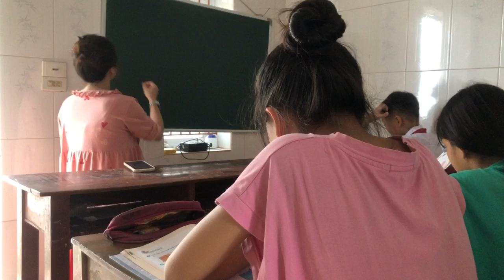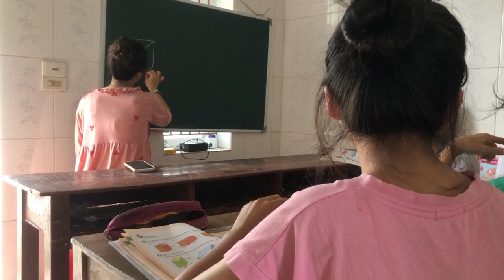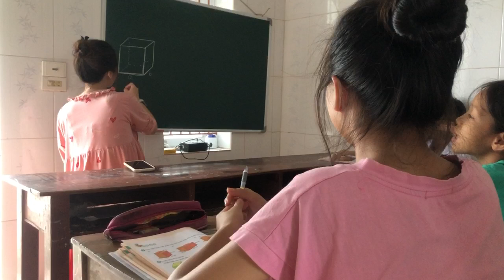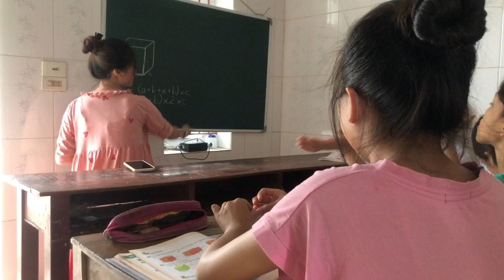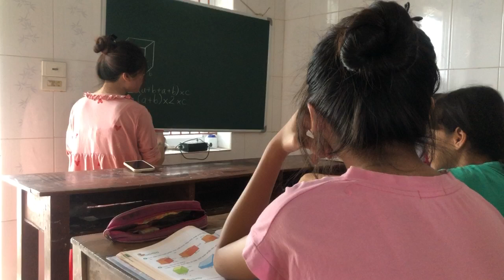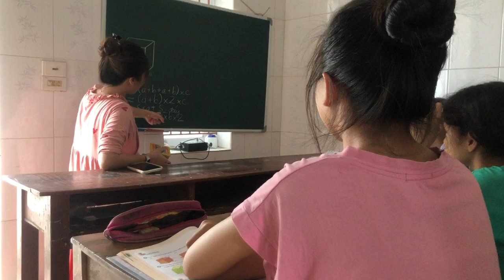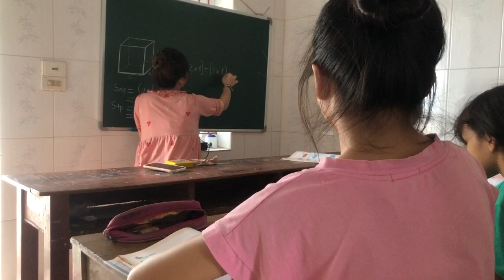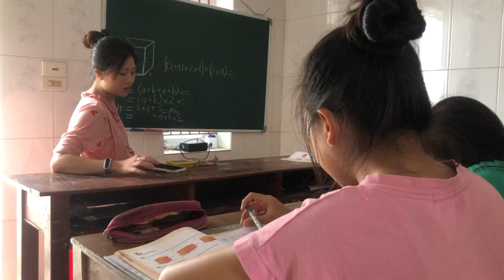Hướng dẫn dạy và học các bài toán về phương pháp chứa đựng